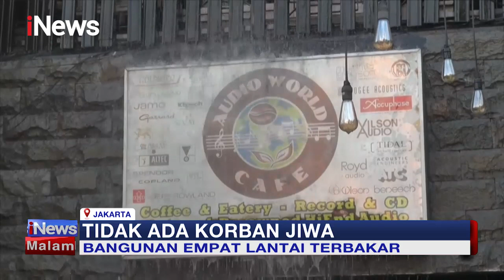Bangunan 4 Lantai di Gambir, Jakarta Terbakar Akibat Korsleting Listrik iNewsMalam 05/02